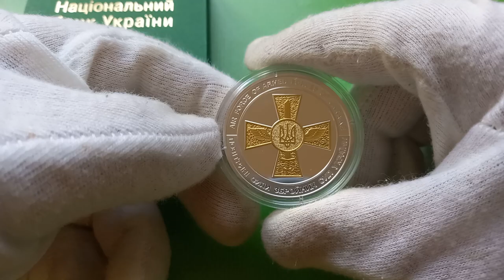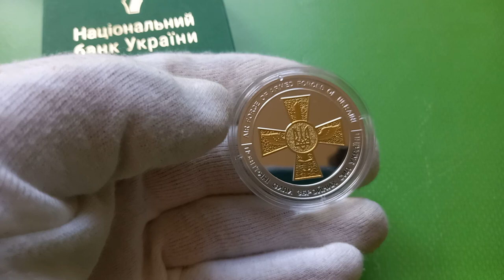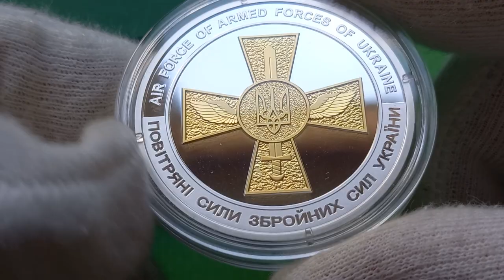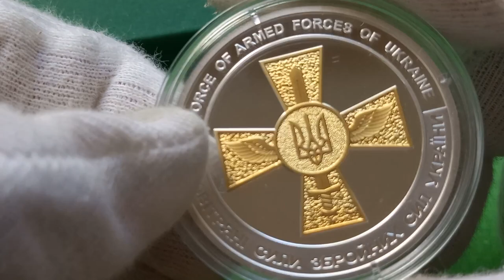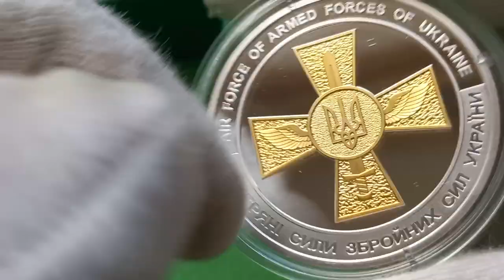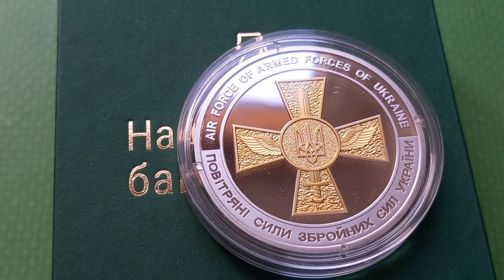Пам'ятна медаль ПОВІТРЯНІ СИЛИ ЗБРОЙНИХ СИЛ УКРАЇНИ. Medal AIR FORCE OF ARMED FORCES OF UKRAINE 2023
Срібна пам'ятна медаль, присвячена Повітряним Силам Збройних Сил України, які є важливою складовою стримування військової агресії проти України і забезпечення її національної оборони.
Ця медаль є виявом вдячності за гарантування миру та безпеки держави завдяки співпраці з іншими компонентами системи оборони та міжнародними партнерами України.

На аверсі медалі видно емблему Повітряних Сил Збройних Сил України, яка складається з малинового хреста на дзеркальному тлі. У центрі хреста розміщено зображення Знака Княжої Держави Володимира Великого в синьому медальйоні. Хрест має два крила та стилізоване зображення меча з вістрям угору. Емблема позолочена, а написи "AIR FORCE OF ARMED FORCES OF UKRAINE" та "ПОВІТРЯНІ СИЛИ ЗБРОЙНИХ СИЛ УКРАЇНИ" розташовані навколо неї.

На реверсі медалі є захисний камуфляж піксель, і на ньому зображено винищувач F-16, радарну установку IRIS-T SLM та пускову установку зенітно-ракетного комплексу MIM-104 Patriot. Також видно два круги жовтого та блакитного кольорів.

На гурті медалі розміщений логотип Банкнотно-монетного двору Національного банку України, а також напис Ag 925 62.2, що вказує на метал, пробу та вагу медалі.

Ця медаль виготовлена зі срібла 925 проби, має вагу 31,1 грама, локальну позолоту та холодні емалі для декору. Тираж складає 120 штук, і вона відзначена як пруф з якісним карбуванням. Діаметр медалі становить 38,6 мм.

Творцями цієї медалі є художники Юрій Тараненко та Дмитро Струтинський, а скульптором є Святослав Іваненко. Медаль була схвалена Командувачем Повітряних Сил Збройних Сил України Миколою Олещуком та Генеральним директором Банкнотно-монетного двору Національного банку України Володимиром Баглаєм. Вона вручалась офіцерам Збройних Сил України за їхні вагомі здобутки та службу на користь країни.

Silver commemorative medal dedicated to the Air Force of the Armed Forces of Ukraine, which is an important component of deterring military aggression against Ukraine and ensuring its national defense. This medal is a token of gratitude for guaranteeing peace and security to the state through cooperation with other components of the defense system and international partners of Ukraine.

On the obverse side of the medal, you can see the emblem of the Air Force of the Armed Forces of Ukraine, consisting of a raspberry-colored cross on a mirrored background. In the center of the cross, there is an image of the Sign of the Princely State of Volodymyr the Great in a blue medallion. The cross has two wings and a stylized depiction of a sword with the blade pointing upwards. The emblem is gilded, and the inscriptions "AIR FORCE OF ARMED FORCES OF UKRAINE" and "ПОВІТРЯНІ СИЛИ ЗБРОЙНИХ СИЛ УКРАЇНИ" are placed around it.

On the reverse side of the medal, there is a protective pixel camouflage, and it features an F-16 fighter jet, the IRIS-T SLM radar system, and the launch unit of the MIM-104 Patriot surface-to-air missile system. Two circles in yellow and blue colors are also visible.

On the edge of the medal, the logo of the Banknote and Coin Factory of the National Bank of Ukraine is placed, along with the inscription "Ag 925 62.2," indicating the metal, purity, and weight of the medal.

This medal is made of 925 silver, weighs 31.1 grams, and is adorned with local gilding and cold enamels for decoration. The mintage is limited to 120 pieces, and it is marked as a proof with high-quality engraving. The diameter of the medal is 38.6 mm.

The creators of this medal are artists Yuriy Taranenko and Dmytro Strutynsky, with sculptor Sviatoslav Ivanenko. It was approved by the Commander of the Air Force of the Armed Forces of Ukraine, Mykola Oleshchuk, and the General Director of the Banknote and Coin Factory of the National Bank of Ukraine, Volodymyr Bahlay. It was awarded to officers of the Armed Forces of Ukraine for their significant achievements and service to the country.

Silver Commemorative Medal
银纪念奖章
Medalla Conmemorativa de Plata
चांदी स्मारक पदक
ميدالية تذكارية فضية
সিলভার স্মৃতি পদক
Medalha Comemorativa de Prata
Серебряная юбилейная медаль
銀記念メダル
Silberne Gedenkmedaille